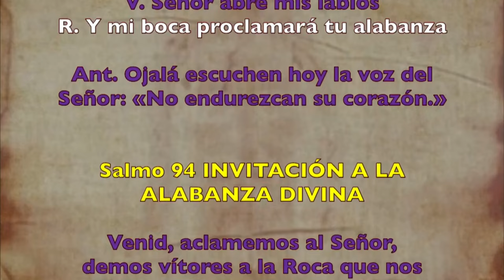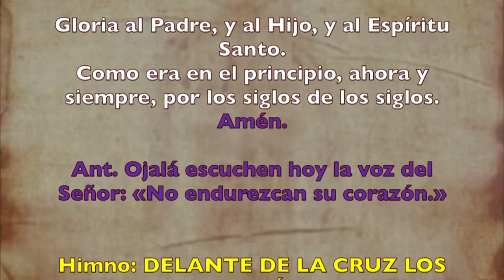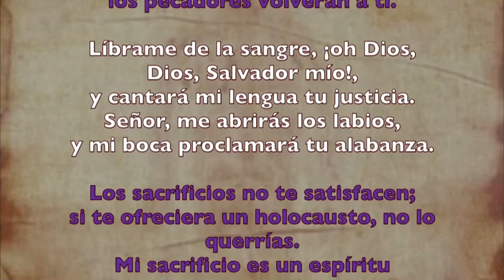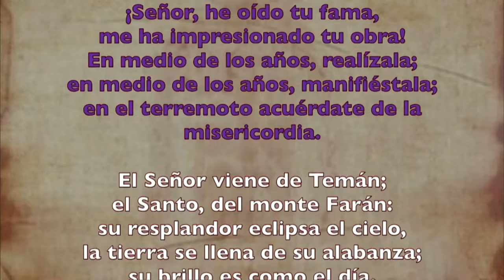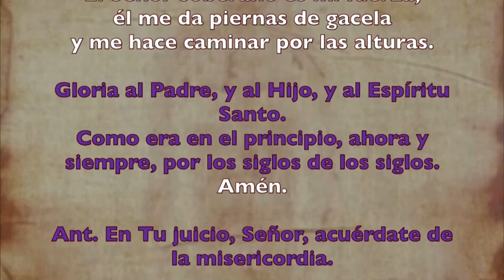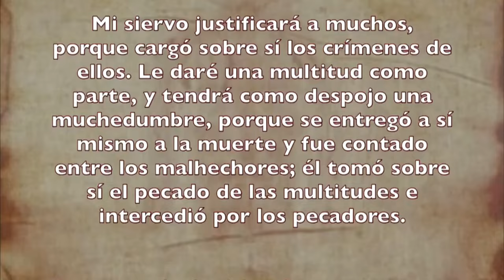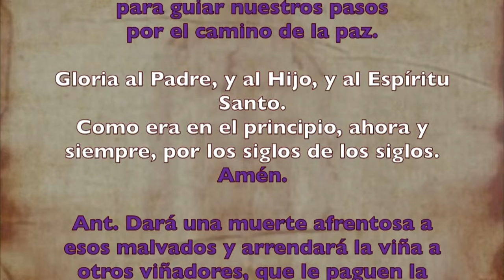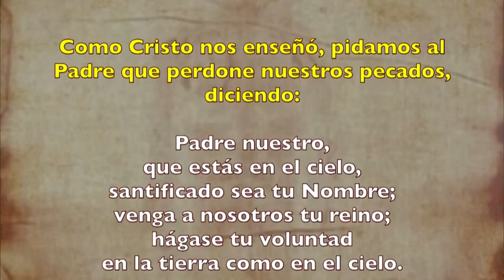Oración de la mañana (Laudes), VIERNES 01 DE MARZO 2024 | II SEMANA DE TIEMPO DE CUARESMA